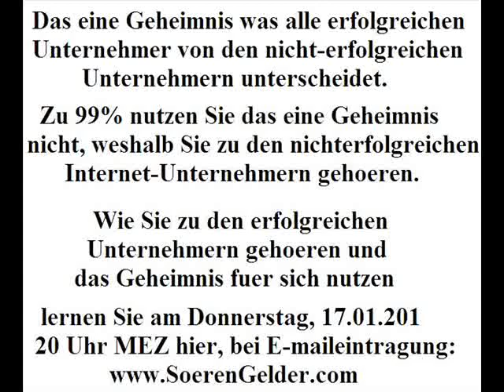Das eine Geheimnis aller erfolgreichen Unternehmer